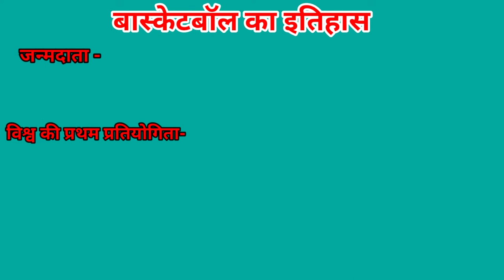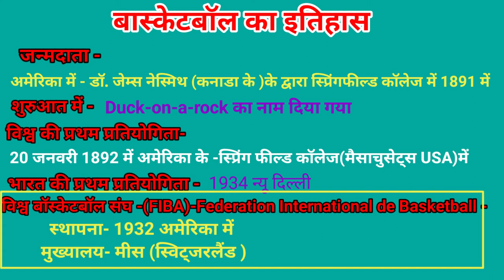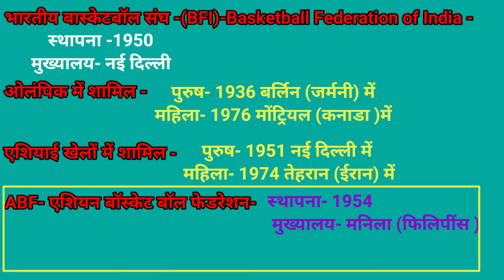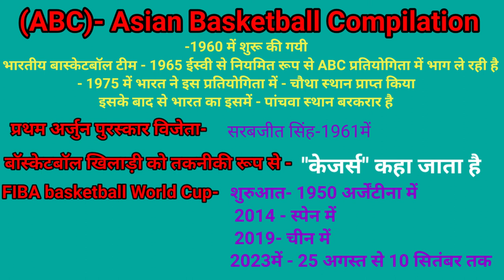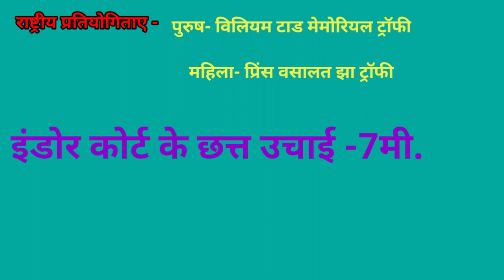बॉस्केटबॉल का इतिहास /history of basketball /history of basketball in hindi/basketball ka itihas /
Hi

" दोस्तों इस वीडियो में बास्केटबॉल के संपूर्ण इतिहास के बारे में बताया गया है जो आप के आने वाले प्रत्येक एग्जाम के लिए वेरी इंपोर्टेंट है |"